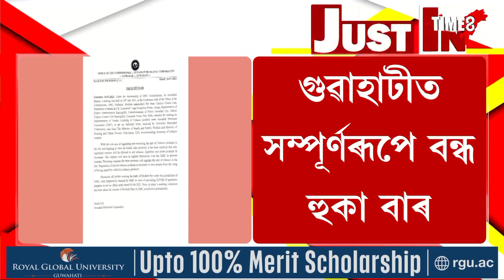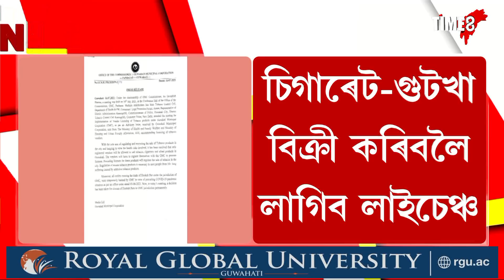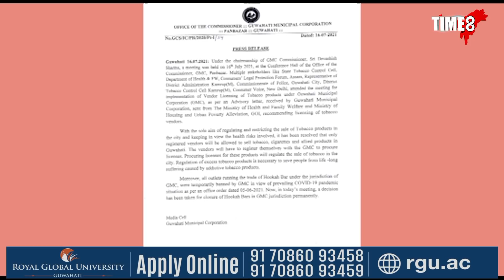চিগাৰেট, গুটখা বিক্ৰীবলৈ ল'ব লাগিব লাইচেন্স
চিগাৰেট, গুটখা বিক্ৰীবলৈ ল'ব লাগিব লাইচেন্স। প্ৰশাসনে জাৰি কৰিলে নতুন নিৰ্দেশনা।